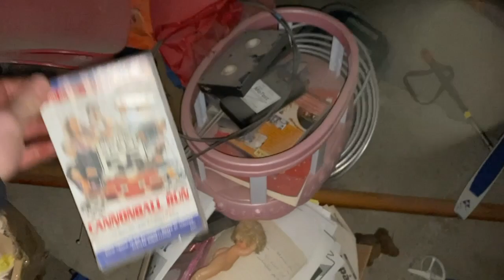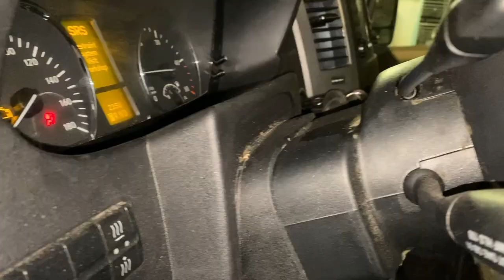Visiting Henning and Oscar Solberg - VLog120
This video continues from the last one, with more progress on the new workshop entry, more work/painting on the sprinter i am rebuilding after damage and I am visiting Henning and Oscar Solberg! 😄😄😄